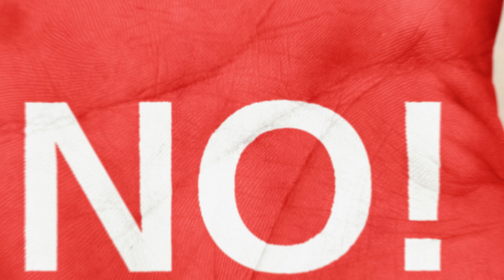죠지-let's go picnic cover ver.acoustic 소풍가고싶다...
소풍 가고싶은맘.. 신박하게 영상 만들어봤습니다.

vocal : bang_p_gemstone
piano : bang_p_zooaniano
guitar : bang_p_q
mixing&mastering : bang_p_gemstone
video editor : bang_p_zooaniano